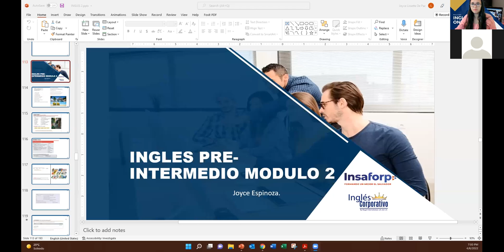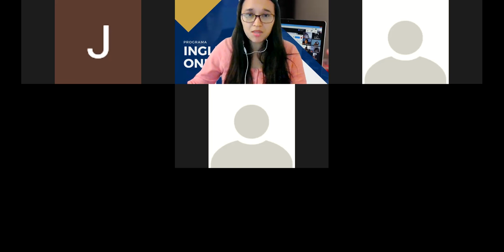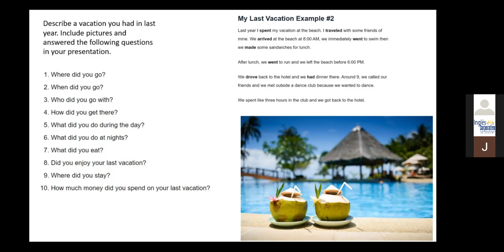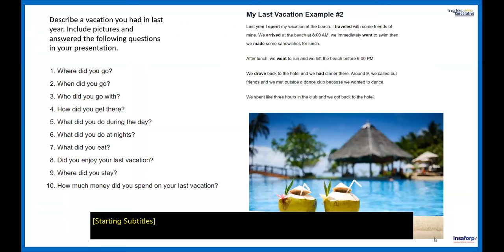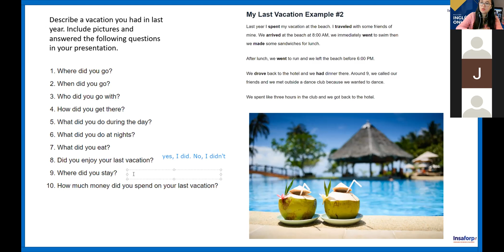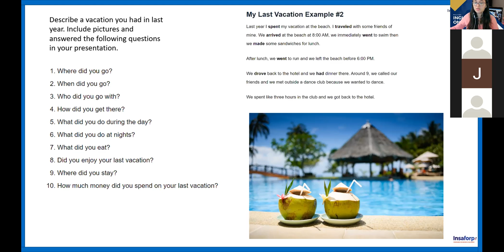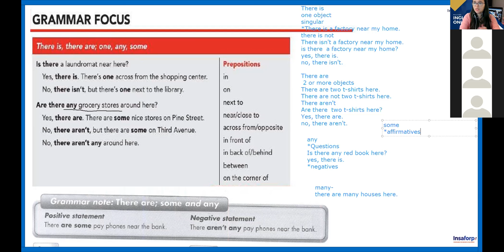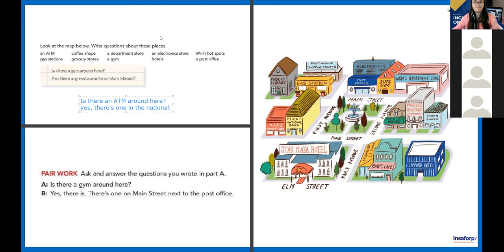Ingles Corporativo-Class #6 - INGLES PRE-INTERMEDIO MODULO 2 - SOME,ANY,ONE